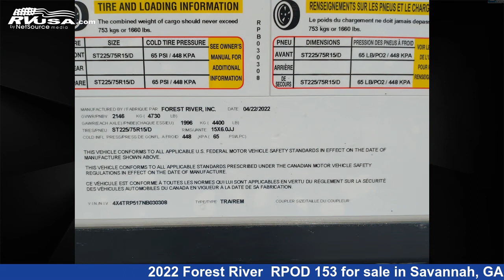Breathtaking 2022 Forest River Travel Trailer RV For Sale in Savannah, GA | RVUSA.com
This 2022 Forest River RPOD 153 is a Travel Trailer RV. It is located in Savannah, GA 31419 and is offered for sale by Travelcamp of Savannah. This New Forest River Is 17' 0" in length and features sleeps 4.The unloaded weight of this 2022 Forest River RPOD 153 is 1571 lbs.